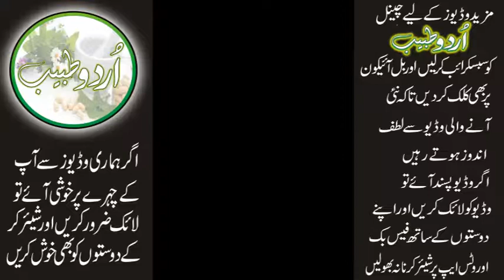Indian Hot Girl Dance Must Watch